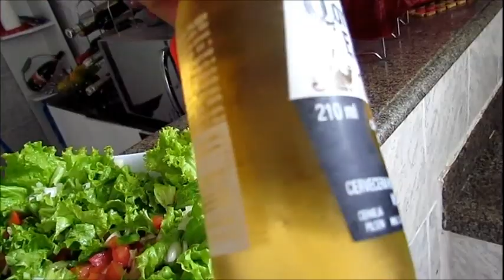Meu almoço Simples de Domingo